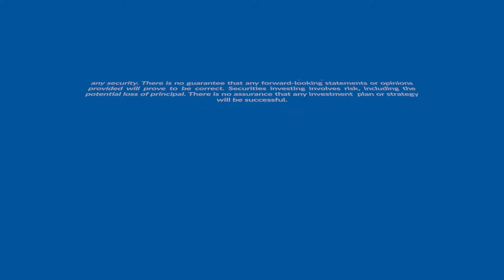Smart Healthcare Planning: Do You Need Both FEHB and Medicare?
In today's All About FERS episode, JT raises a crucial question for all federal employees: the necessity of both FEHB (Federal Employees Health Benefits) and Medicare.

Join JT as he shares insightful anecdotes and valuable information about how these healthcare plans intersect and how they can significantly impact your medical expenses as you age.
Learn about the complexities of navigating healthcare options post-retirement through real-life scenarios and expert analysis. Whether you're nearing retirement age or just starting to plan, this podcast will give you the knowledge to make informed decisions about your healthcare coverage.

Happy Planning